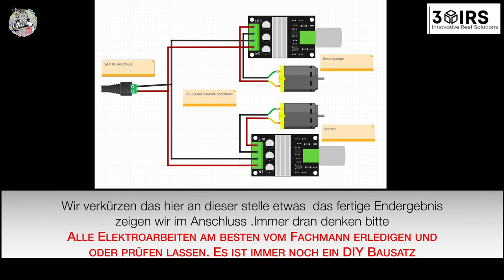Anleitung zum Zusammenbau der Bandsäge von 3D-IRS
Hi Leute
In diesem Video zeigen Benedikt und meine Wenigkeit euch die von Benedikt entwickelte Band Säge in bewegten Bildern, wie man sie zusammensetzt und in Betrieb nimmt
Entsprechend weiterführende Links zur Webseite von Benedikt 3-D IRS.de und zu den entsprechenden Zusatzteilen, die benötigt werden findet ihr im weiteren Verlauf hier unten drunter.

Amazon Einkaufsliste